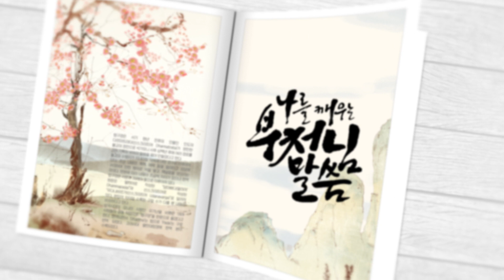[부처님말씀56]마음을 다루는 방법 ♦금강경♦